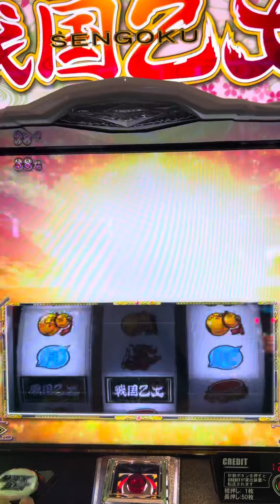【SLOTスマスロ戦国乙女4】達眼ステージより確定のバトルをひいて更に個人的推しであるドウセツたん登場！